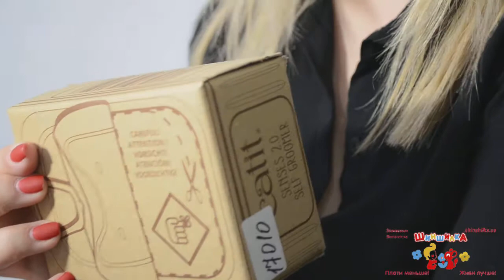Игрушка Hagen Self Groomer 2 0 для кошек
Self Groomer 2.0 Игрушка для кота Self Groomer 2.0 ― это подвешываемая щетка с кошачьей мятой. Игрушка обеспечиват Вашу кошку постоянным источником удовольствия от расчесывания. Просто прикрепите щетку к поверхности на высоте Вашего кота... и готово!